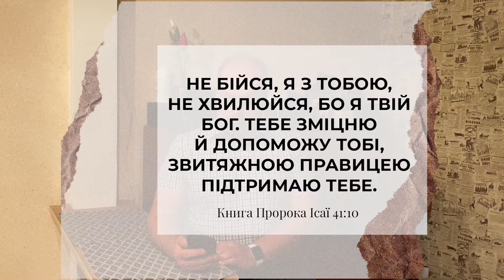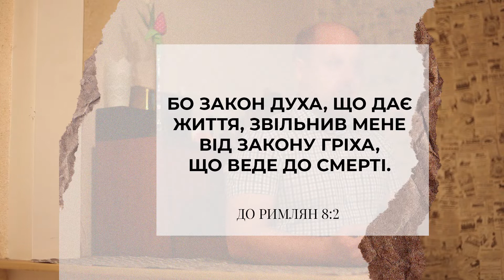Трансляція недільного служіння (03/05/2020) церкви "Царство Боже" м. Ківерці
Картка для пожертвувань: 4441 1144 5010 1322